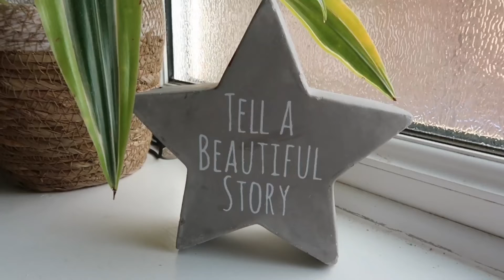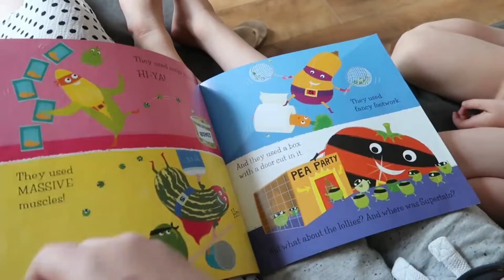What my kids eat in a day: Lazy Sunday vlog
Just an ordinary lazy Sunday at home.
Mess and chaos included 💗